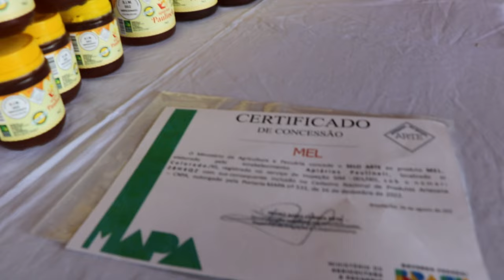Agroindústria Apiários Paulineli recebe Selo Arte durante a 47ª Expointer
A Agroindústria Apiários Paulineli recebeu o Selo Arte durante a 47ª Expointer.